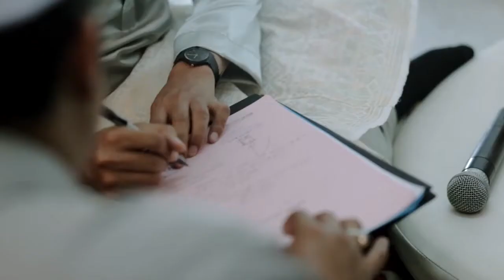Solemnization ATHIRAH & ZARRIS